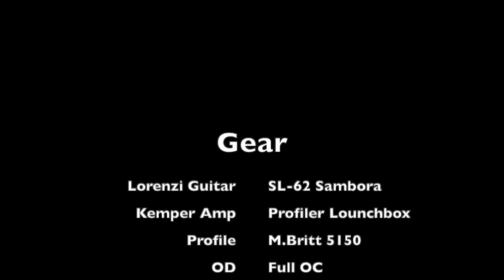The Best of Times (Short Solo)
Dream Theather inspiraton
Kemper Amps with M.Britt 5150 profile
Lorenzi Guitars - SL62 Sambora